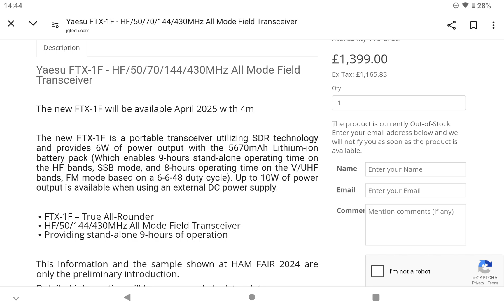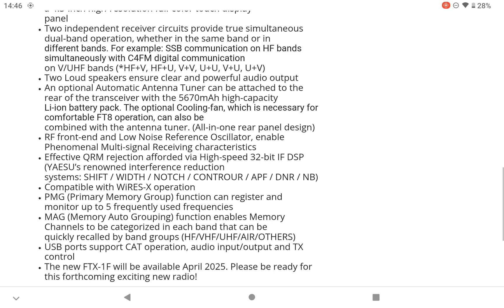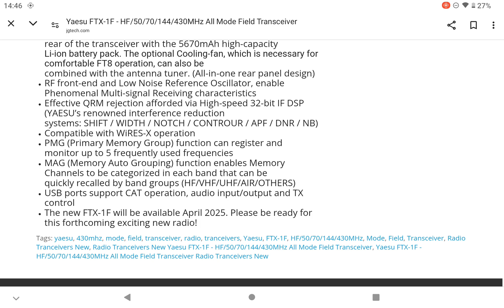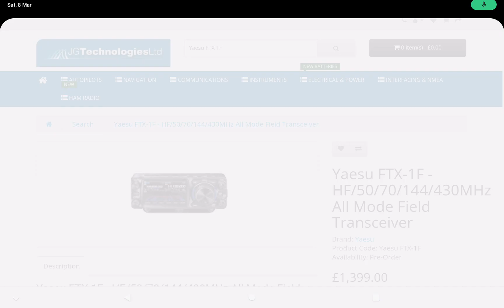Yaesu FTX-1F All Mode QRP Ham Radio Transceiver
Yaesu FTX-1F - HF/50/70/144/430MHz All Mode Field Transceiver

The new FTX-1F will be available in April 2025 with 4m

The new FTX-1F is a portable transceiver utilizing SDR technology and provides 6W of power output with the 5670mAh Lithium-ion battery pack (Which enables 9-hours stand-alone operating time on the HF bands, SSB mode, and 8-hours operating time on the V/UHF bands, FM mode based on a 6-6-48 duty cycle). Up to 10W of power output is available when using an external DC power supply.

FTX-1F – True All-Rounder
HF/50/144/430MHz All Mode Field Transceiver
Providing stand-alone 9 hours of operation

update tonight and a reply from the company in the video.
it's not the official price .

update from another retailer

Mark Sayers
There is no price from Yaesu.

No delivery date.

No information.

Or are they even going to manufacture it.

Was it a concept?

Who knows, as no one knows..

de Mark 2E1CEQ

Facebook Group Please Join